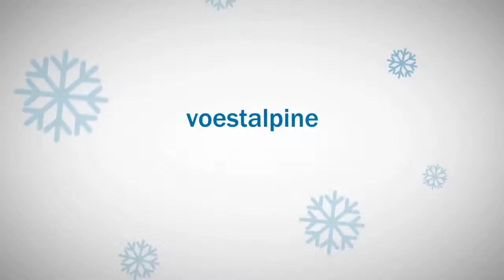voestalpine Ski WM-Blog - Schladming-Kick-off mit spektakulärer Eröffnungsfeier #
Man spürte sie sofort als man ins Zielstadion der Planai kam -- diese besondere Atmosphäre. Gänsehaut war vorprogrammiert und Schladming beeindruckte mit ein...